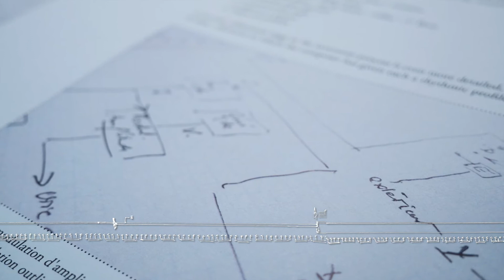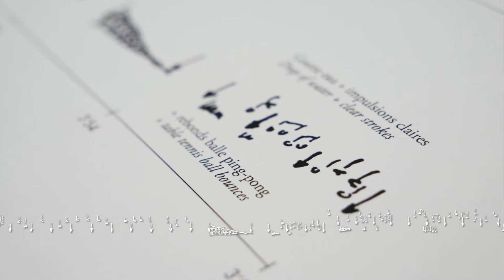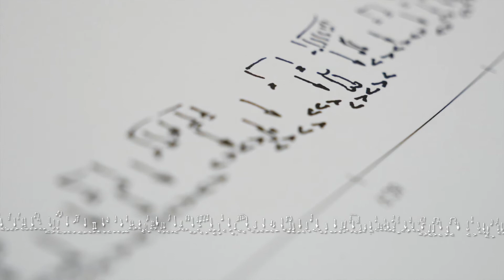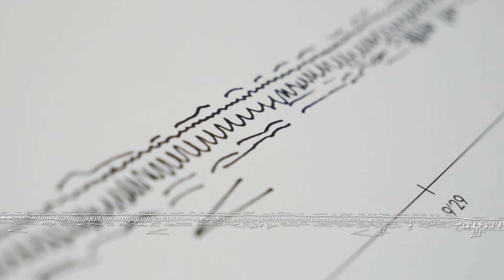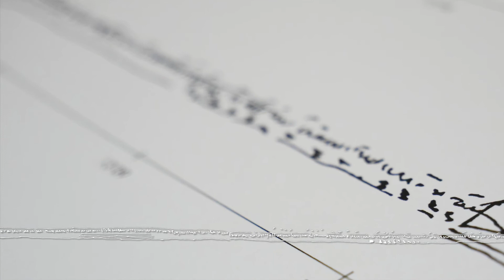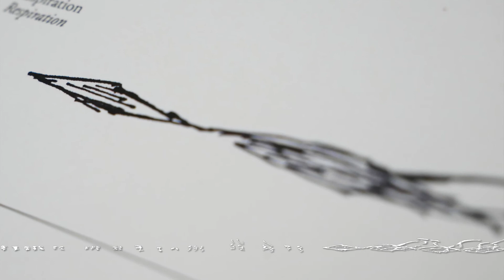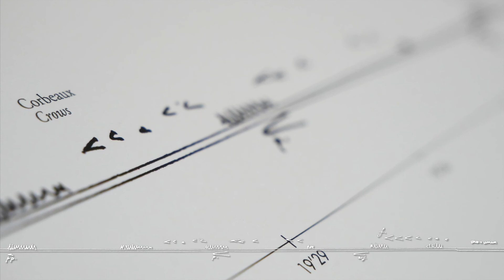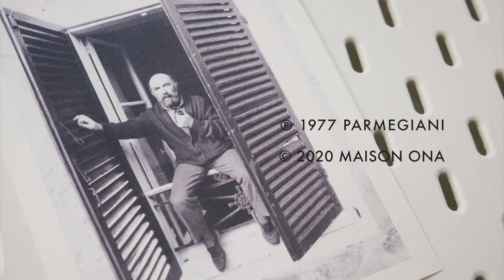Dedans-Dehors — Bernard Parmegiani [Official Music Video] — Full Version HD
Bernard Parmegiani
DEDANS-DEHORS
1977

acousmatic piece on audio media
22'20
21 pages
35*27 cm

French/English publication, including graphic representation from the composer, pictures, historical documentation about the project & genesis.